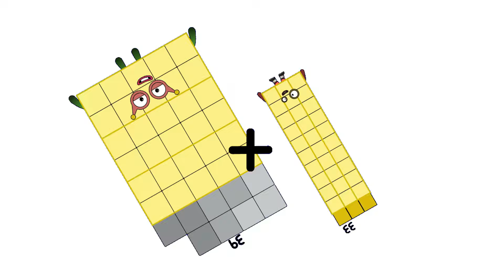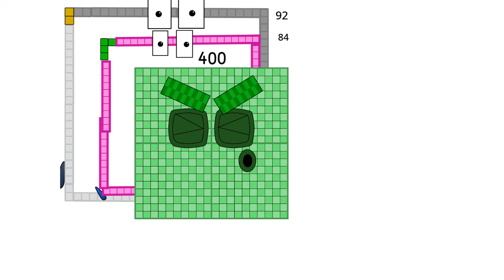Numberblocks Math: Numberblocks Series 7 | Numberblocks Series 7 Step Squad | LEVEL 2 | #806